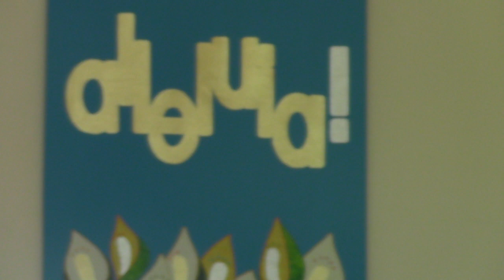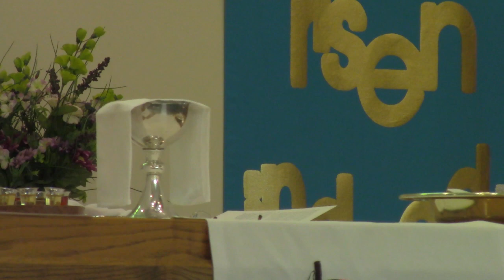23.05.14 Sunday Service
0:00  Announcements
1:52  Prelude
5:45  ENTRANCE:
7:16  Hymn 508 "Come Down, O Love Divin e"
14:36 THE WORDO
22:18 Gospel
23:01 Sermon
32:50 Hymn WOV 739 "Shout for Joy Loud and Long"
39:30 THANKSGIVING
49:28 Hymn 474 "Children of the Heavenly Father"
51:35 Postlude